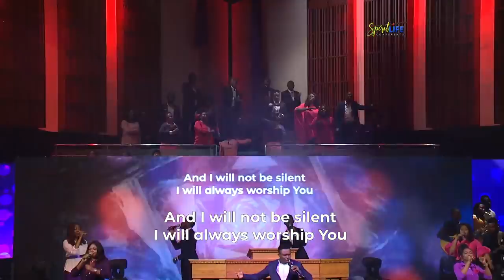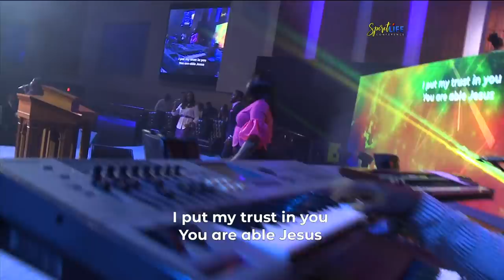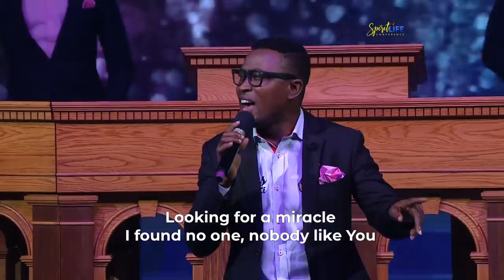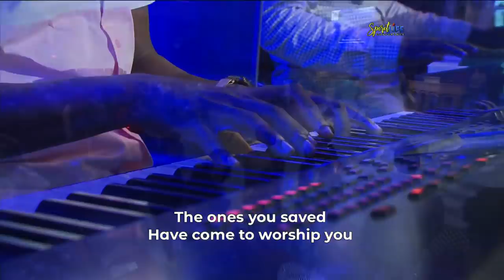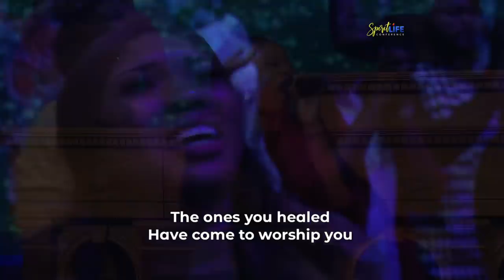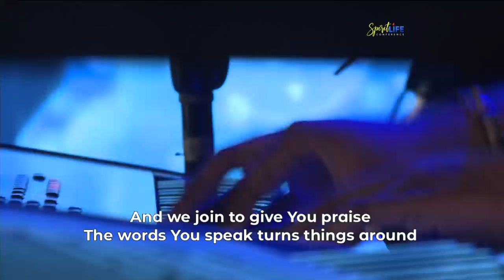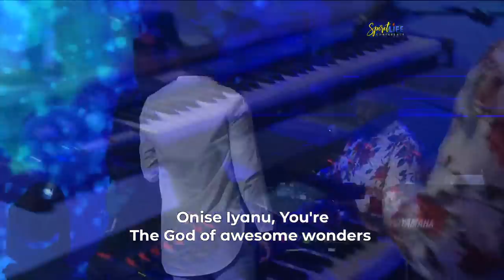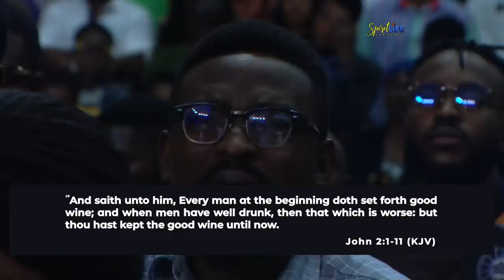The Spirit-Life Conference 2019